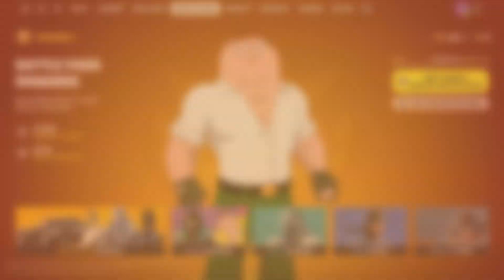Checking out the Chapter 5 Season 1 Battle Pass in Fortnite